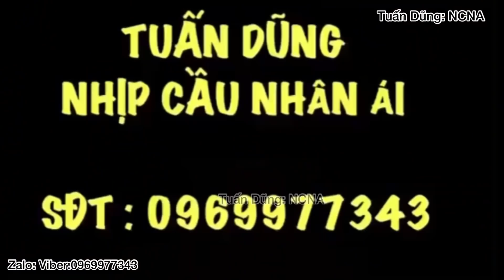Tu Sĩ Tu Núi Tà Lơn,Lộ Cơ NĂM DẦN Nhiều Khổ Não:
Tuấn Dũng Kính chúc qúy vị thật nhiều Sức:
vị gặp những Tu Sĩ Nói Pháp hay hoặc những Chuyện TÂM LINH ĐỘC LẠ-Những căn bệnh Lạ ,Cần sự giúp đỡ của cộng đồng,thì hãy liên hệ với tuấn dũng qua sdt;zalo;viber;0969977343;